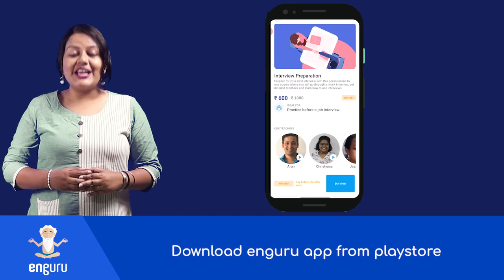enguru's personal Interview preparation live classes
Prepare for your next interview with this personal one to one course where you will go through a mock interview, get detailed feedback and learn how to ace interviews

• Mock Interviews with immediate feedback
• Cambridge qualified teachers
• Classes on demand